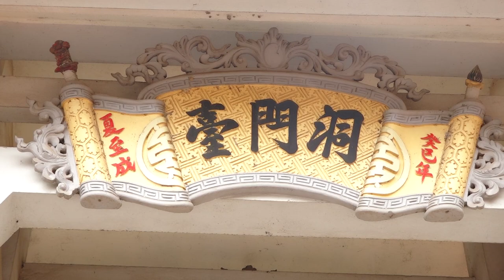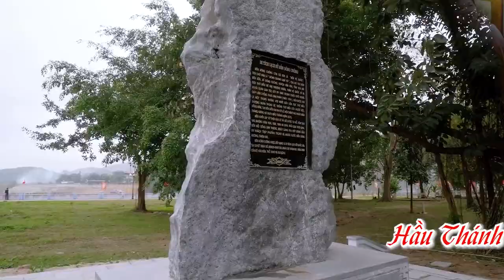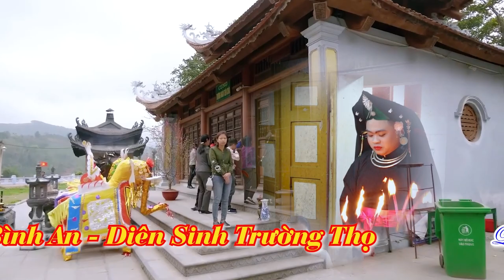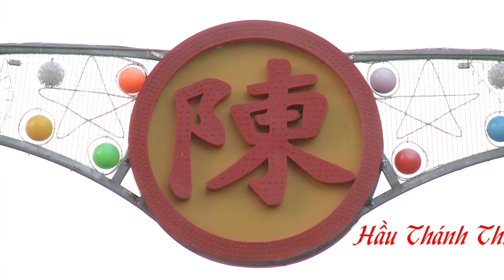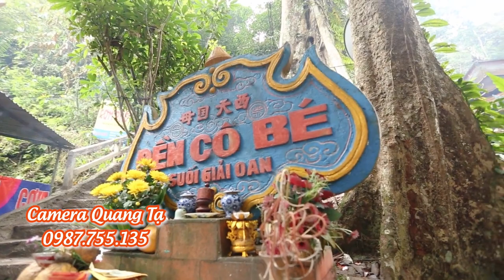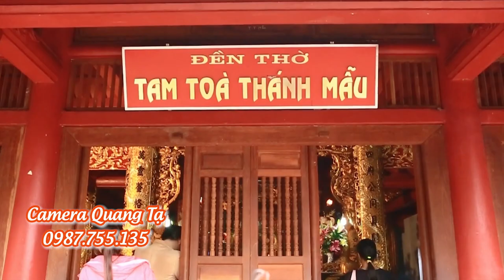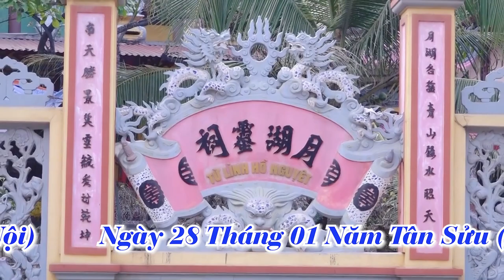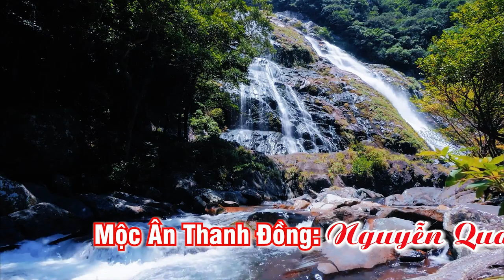Mộc Ân Thanh Đồng Nguyễn Quang Đạo Loan Giá Tại Đền Bích Thủy Động Linh Từ Phần 1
ĐĂNG KÝ ĐỂ CẬP NHẬT VIDEO MỚI NHẤT
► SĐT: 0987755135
Cảm ơn !